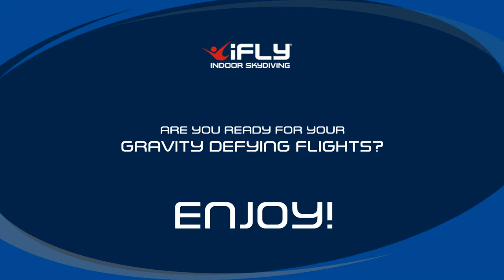IFly Gold Coast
Tracy is trying to fly!!!